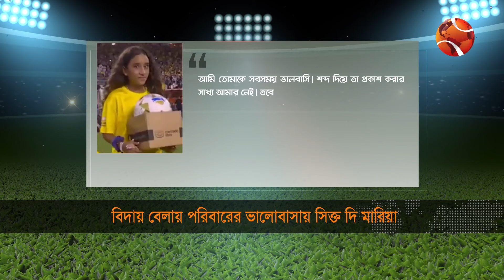ফ্র্যাঞ্চাইজি লিগে ব্যর্থ বাংলাদেশি ক্রিকেটাররা | Sports 24 | 17 July 2024 | Channel 24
টপ হেডলাইন: ফ্র্যাঞ্চাইজি লিগে ব্যর্থ বাংলাদেশি ক্রিকেটাররা | Sports 24 | 17 July 2024 | Channel 24
১. ফ্র্যাঞ্চাইজি লিগে ব্যর্থ বাংলাদেশি ক্রিকেটাররা। এলপিএলে ফ্লপ চার, যুক্তরাষ্ট্রে সাকিব
২. ছাত্রদের উপর হামলায় প্রতিবাদী খেলোয়াড় সংখ্যা বাড়ছে। সঙ্কট সমাধানের আহ্বান মুশফিক, তাসকিনদের
৩. ২৬ অক্টোবর ফুটবল ফেডারেশন নির্বাচন। ফিফার অনুমোদন পেলে ২৩দিন বেশি দায়িত্ব পালন করবে বর্তমান কমিটি

»» Office Address:
Bangladesh.